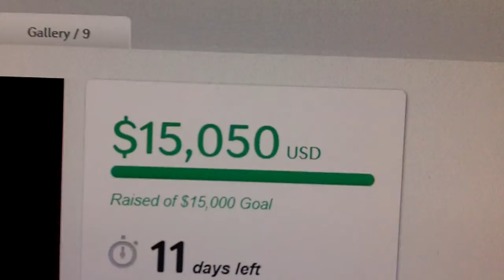Let's Celebrate MAKING HISTORY getting 100% funded!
Let's celebrate Making History: The Story of Su Beng getting 100% funded on 12/14 with 11 days to go!